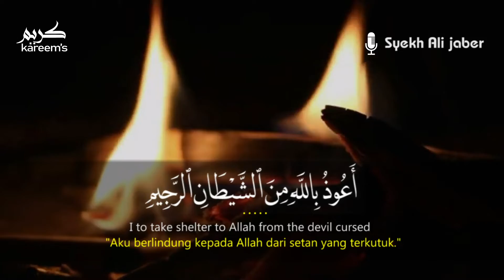111. Surah Al Lahab Merdu Syekh Ali Jaber I Plus Terjemahan I Seri Juz 30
111. Surah Al - Lahab Merdu Syekh Ali Jaber I Plus Terjemahan I Seri Juz 30

Surah Al Lahab Merdu Syekh Ali Jaber I Plus Terjemahan I Seri Juz 30
Surah Al - Lahab merupakan surah ke 111  Surah ini terdiri dari 5 Ayat.
Surah Al -  Lahab terdapat di Juz 30  Al - Quran. Surah Al -  Lahab yang di
bacakan oleh Syekh Ali Jaber, yang memiliki suara khas dan merdu

Terjemahan :
"Binasalah kedua tangan Abu Lahab dan benar - benar binasa dia.!
 Tidaklah berguna baginya hartanya dan apa yang dia usahakan."